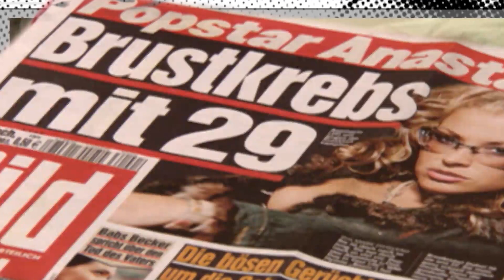Anastacia - RTL Exclusiv (YES!CON 2023)